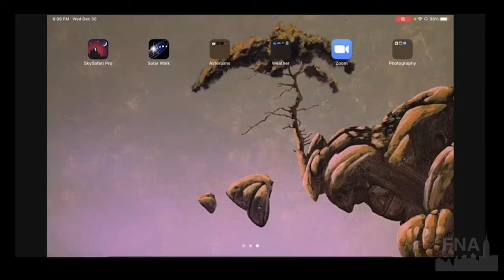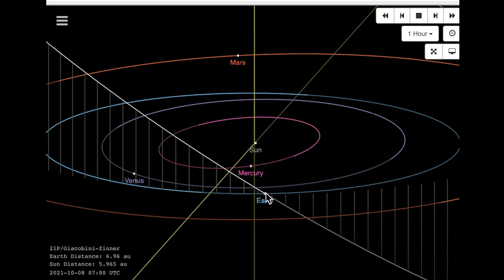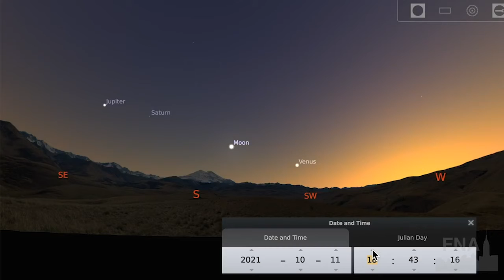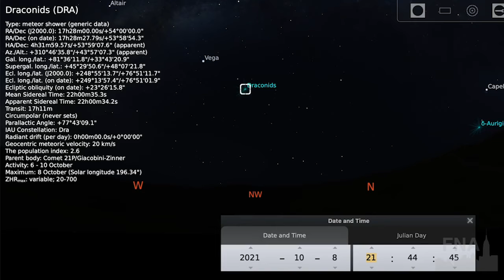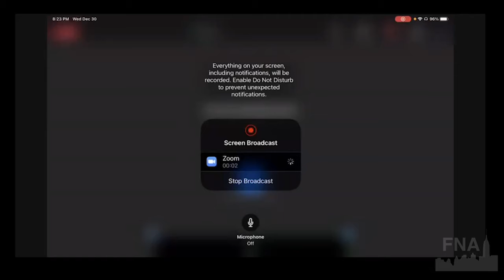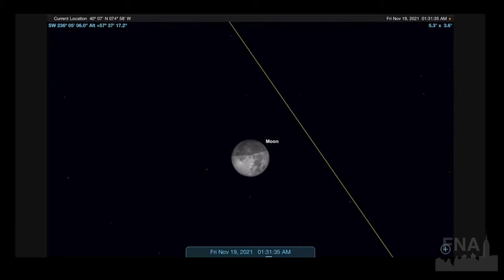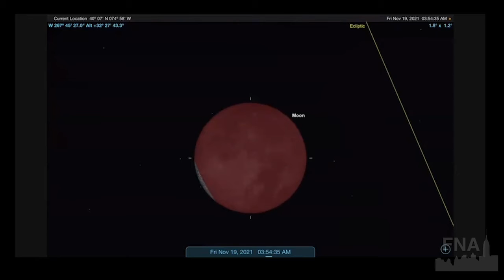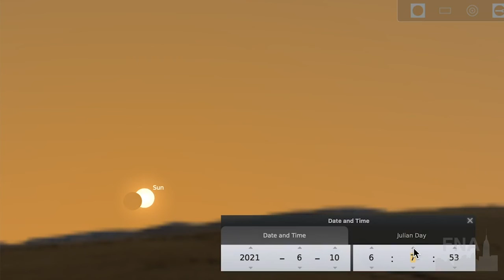December 30: Celestial Highlights of 2021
Join your Friendly Neighborhood Astronomer for a stroll around the galactic neighborhood, and beyond. This week Ted Williams of Rittenhouse Astronomical Society joins us for your preview of the must-see celestial sights of 2021.